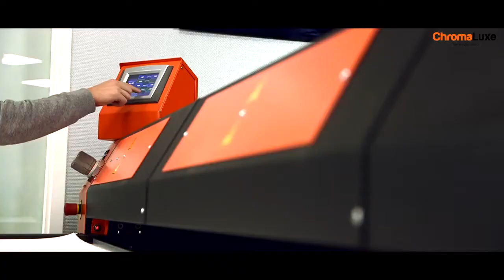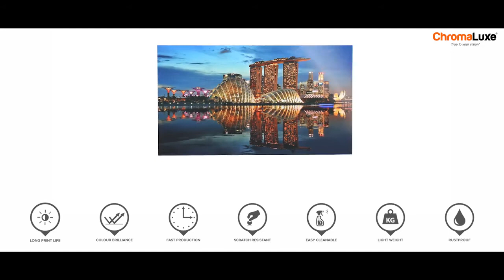how to print on metaleks sheet any photos metaleks 01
messi and Ronaldo photo on metaleks 01
metaleks art
metaleks machine
metaleks 01
matallic
metaleks review
fifa World Cup all player photo on metaleks
metaleks frame
metallic photo frame
spider man photo on metaleks frame
Ronaldo all matches photo on metaleks frame
how to print on metaleks sheet any photos